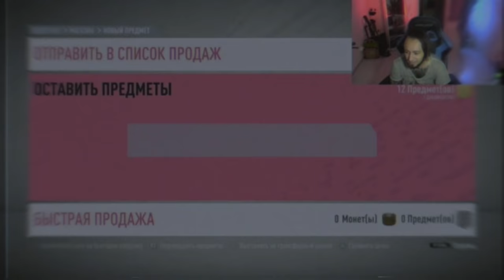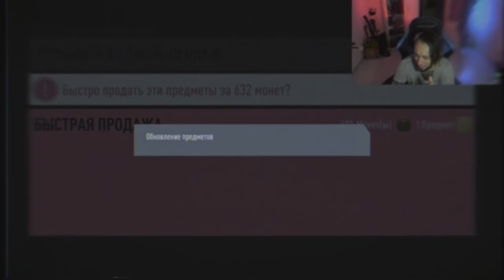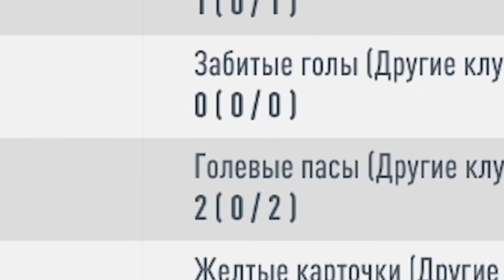ОПЯТЬ ПОЙМАЛ ИКОНУ | EA SPORTS ПОДКРУЧИВАЮТ